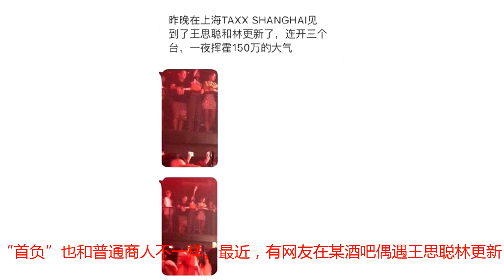网友酒吧偶遇王思聪林更新，王思聪一晚消费150万，网友：真壕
对于王思聪来说，曾经因为是“首富之子”，又因为喜欢发表一些言论，从而备受大家的关注。不过，其身边由于网红女友不断，同样引起大家的热议。这段时间，王思聪也是变得低调了。据说，王思聪老爸王健林如今成为了“首负”，也就说负债不少。有消息称，王健林的万达负债四千多亿，但在房地产行业中负债不等于借债，王健林也曾说万达不缺钱，可见即便是“首负”也和普通商人不一样。最近，有网友在某酒吧偶遇王思聪林更新，当然身边也少不了有美女相陪了。据说王思聪是一晚上开三个台，眼睛都不眨的消费了150万元，真正是大手笔，让人惊讶。也有网友称林更新在芒果台参加节目，也没有看到林更新，所以这是“造谣”。但正如一些网友所说，王思聪和林更新关系好是有目共睹，一度有“流水的网红铁打的林更新”一说，况且两人在一起不一定就是指昨晚。王思聪一晚上消费150万元，的确让一般人是难以想象。估计也只有“超级富二代”王思聪才能做出来了。因此不少网友称这150万元，就像咱们的150元，对王思聪来说也太正常了。这段时间虽然娱乐圈发生了不少事情，也引起了一些风波，但王思聪似乎不再是昔日的“娱乐圈纪检委”了，也变得低调很多，如果关心娱乐圈也只是和自